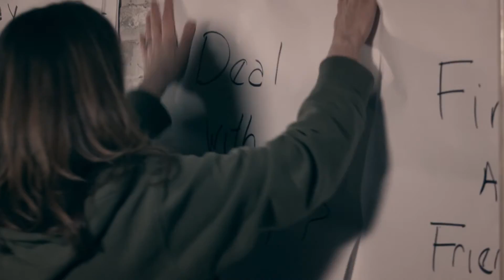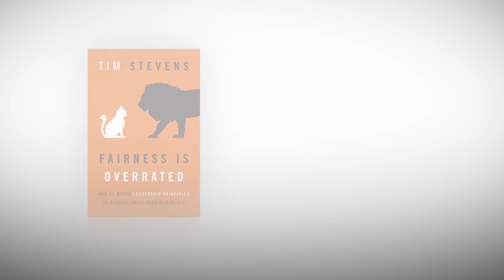Fairness Is Overrated Book Trailer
Fairness is Overrated: And 51 Other Leadership Principles to Revolutionize Your Workplace, releases on January 6, 2015, by Tim Stevens. for more information.